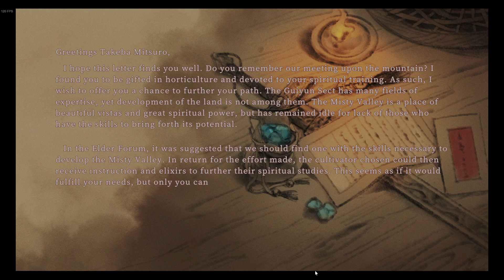IMMORTAL LIFE - I primi minuti... - JAPAN STYLE [ENG HD GAMEPLAY MANAGEMENT STRATEGIC FARM]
Volevamo lasciarvi un piccolo video per vedere se IMMORTA LIFE possa essere di vostro piacimento o meno.

Gestionale ambientato in un mondo che trasuda Giappone da tutti i pori accompagnato da una OST e uno stile grafico piacevoli.

Release: 18/01/24

Fateci sapere nei commenti cosa ne pensate